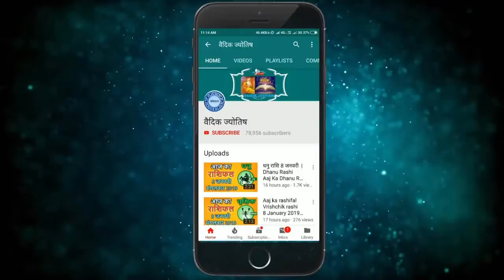कुम्भ राशि 25 फरवरी शुक्रवार | Kumbh Rashi 25 February 2022 | Aaj Ka Kumbh Rashifal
@वैदिक ज्योतिष
25 February kumbh rashi
kumbh rashiFebruary 2022
Dainik Rashifal,Horoscope,Astrology
25  फरवरी   कुम्भ राशि
आज का राशिफल कुम्भ राशि
कुम्भ राशिफल